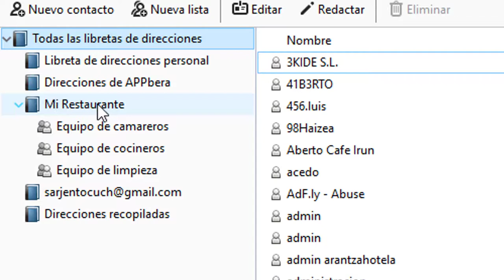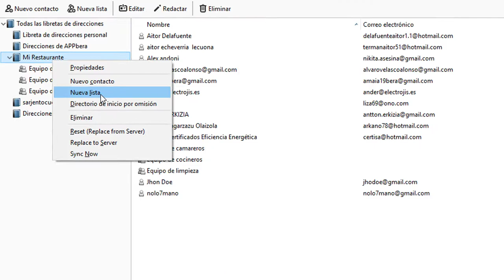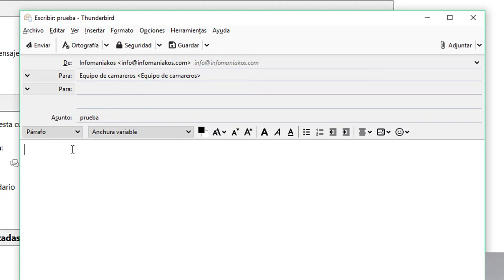14. Curso Mozilla Thunderbird ⭐Como crear Listas de correos eléctronicos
Curso completo de gestion de correo electronico con mozilla Thunderbird: Video 14 aprende a crear listas de correos y descubre cual es su utilidad.